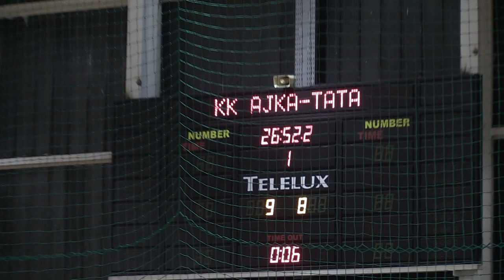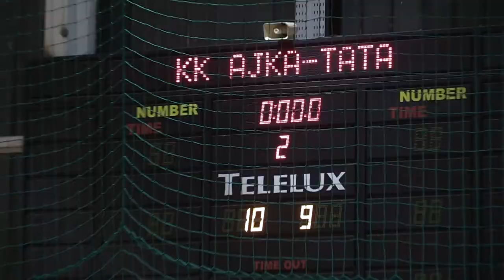KK Ajka Tata